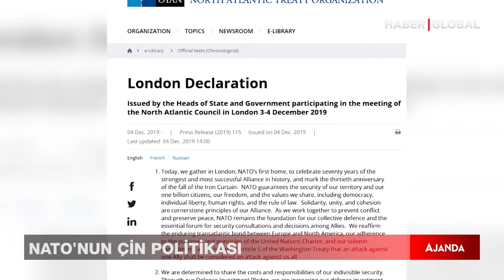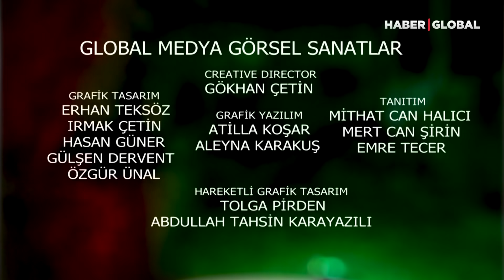Rusya'nın Karadeniz'deki Hedefi Ne? Rusya'ya Dair Yeni Şüpheler! | Ajanda